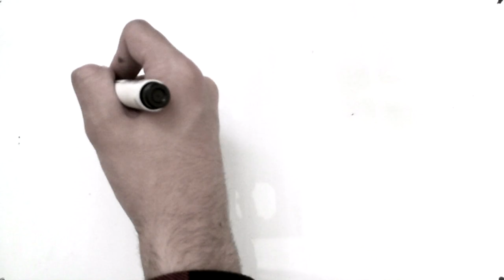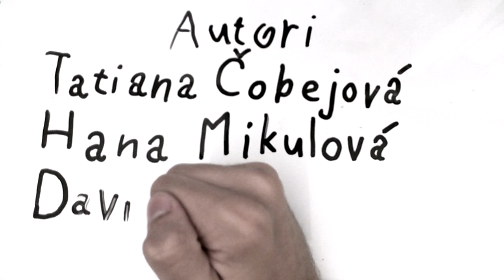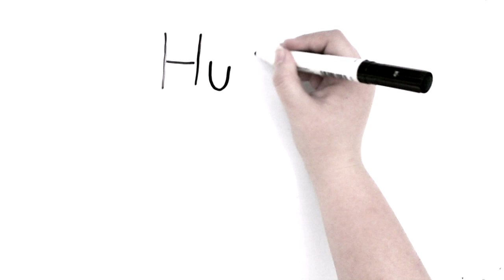Mačky na výlete - ZUŠ Ľ. Rajtera, Bratislava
Súťažný príspevok je prihlásený do týchto kategórií:

Animovaný film: Tatiana Čobejová, Hana Mikulová, David Hudok